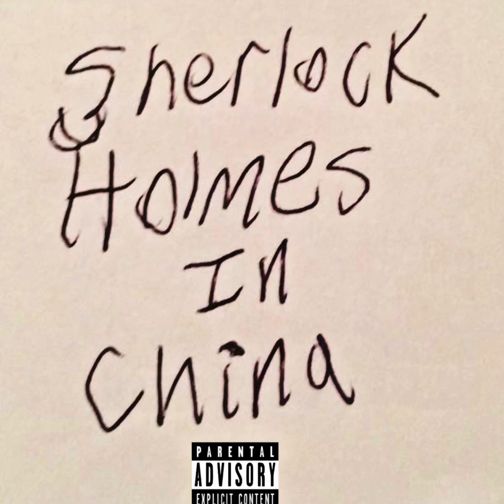Aqua Panda - Gun’s Up (Audio)